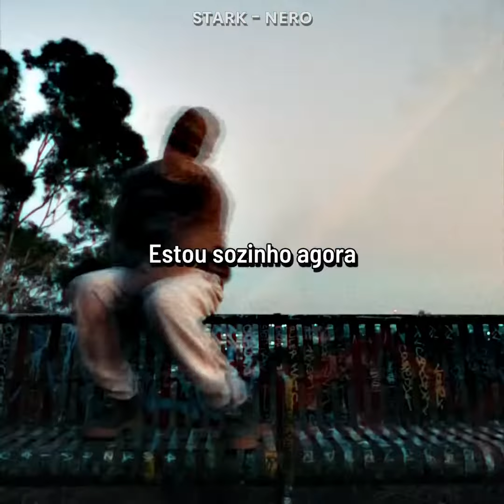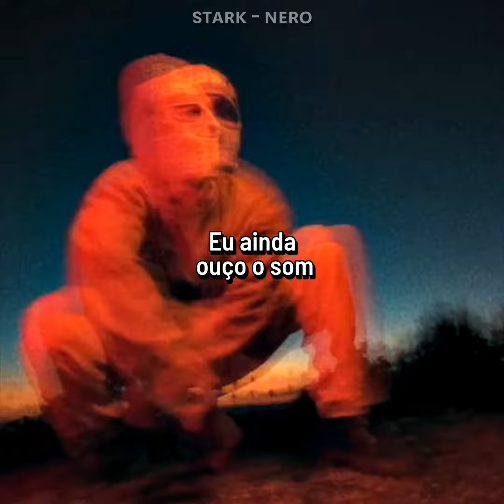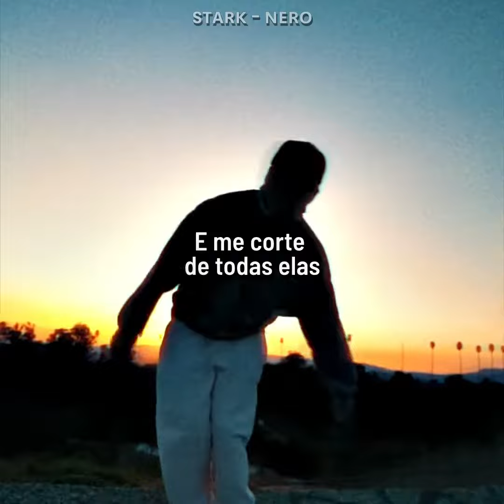WesGhost - CURSED ( Legendado / Status )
҉   Letra　 ҉

[Intro]
(3 words, I'm cursed, I'm alone now)

[Chorus]
Made a song for ya, tore my heart out
Take the photographs, cut me out
Keep my mouth shut (Shh), I keep my head down
3 words, I'm cursed, I'm alone now
Neighbors called the cops on me, 'cause it's too loud
With my eyes shut, I still hear the sound
3 words, I'm cursed, I'm alone now

[Verse]
Tattoos, covered in tattoos
To hide the scars, on her arms
I knew, deep down, I knew
We'd fall apart, you'd break my heart

[Bridge]
Don't worry, I'll be finе
You were only the lovе of my life
I'll be here when you decide
That you should still be mine

[Chorus]
Keep my mouth shut, I keep my head down
3 words, I'm cursed, I'm alone now
3 words, I'm cursed, I'm alone now

[Outro]
I can't make, you want me
I loved you, I'm sorry
3 words, I'm cursed, I'm alone now
3 words, I'm cursed (I'm alone now)
3 words, I'm cursed, I'm alone now
3 words, I'm cursed—
3 words, I'm cursed, I'm alone now

                                 ҉   Copyright　 ҉